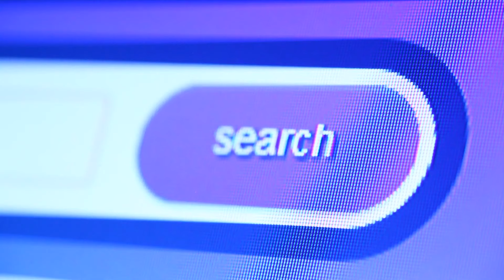How to Increase Sales Online - Explained by The Best Digital Marketing Expert of India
How to Increase Sales Online

This Video will explain exactly How to Increase Sales Online.
Basically, you need to follow Digital Marketing for your business it will help you to generate more business.

Digital Marketing Blueprint By Best Digital Marketing Expert in India
So first discuss your business with the Best Digital Marketing Company near you. They will help you to create a plan of action which is also called a digital marketing blueprint. This blueprint will help you to know which strategy is best for generating more sales online.